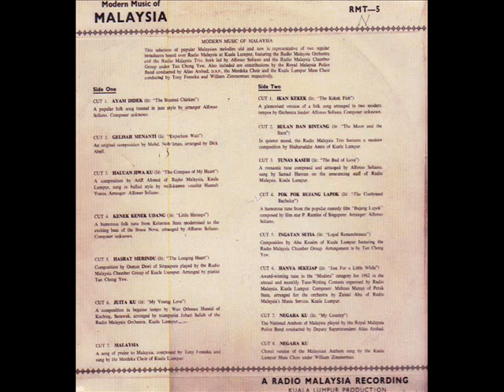orkes radio malaysia _ ayam didek (1962)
nostalgia hassny